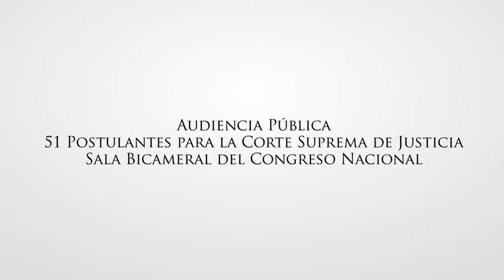Audiencia Pública Dr. Eduardo José Riella Bañuelos - 40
Audiencia Pública Dr. Eduardo José Riella Bañuelos - 40 - Miercoles 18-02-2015